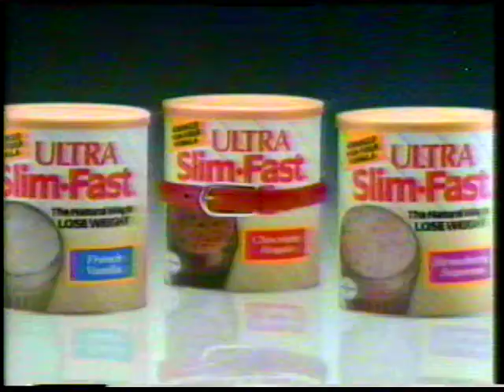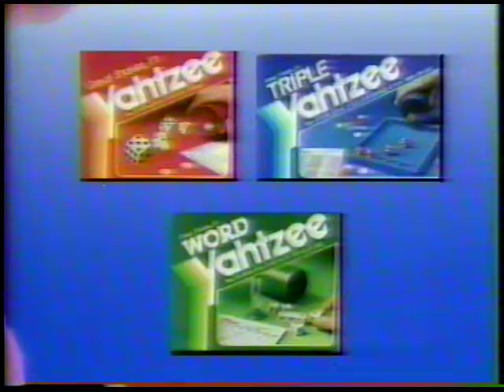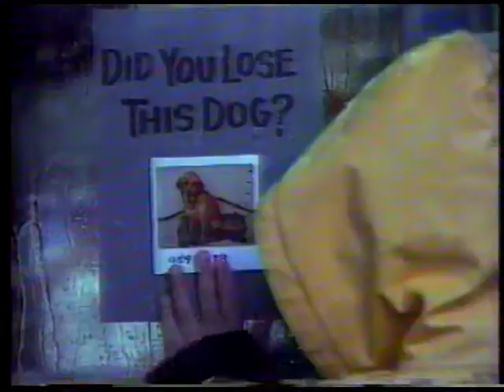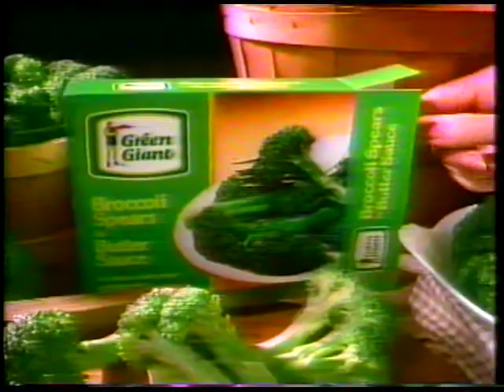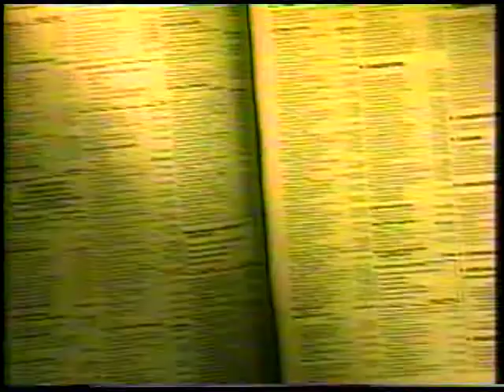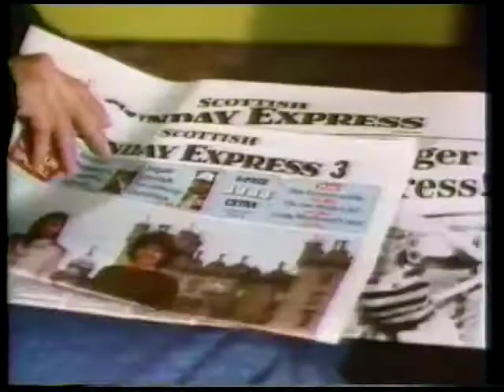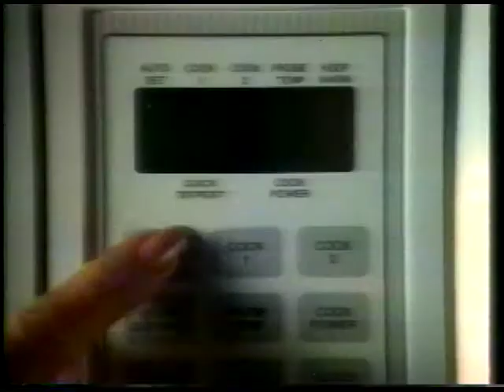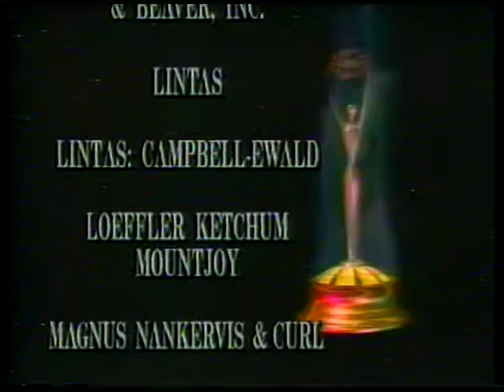1989 Clio Awards